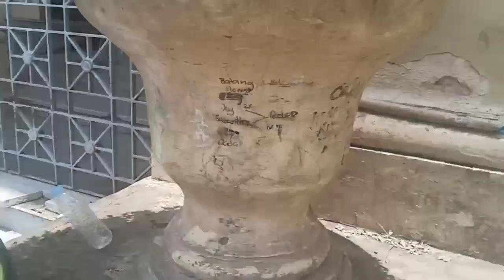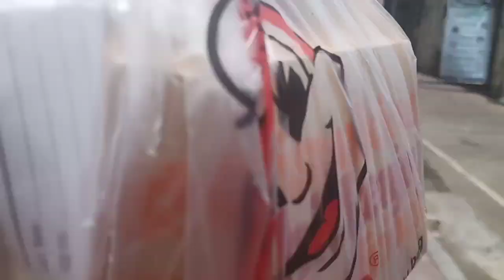SHARE THE BLESSINGS | JAPER SNIPER, TECHRAM, VALSANTOSMATUBANG,ARCHIEHILARIO MGA IDOL ITO VIDEO KO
share the blessing po tayo mga ka JL papakainin natin ang mga bata.